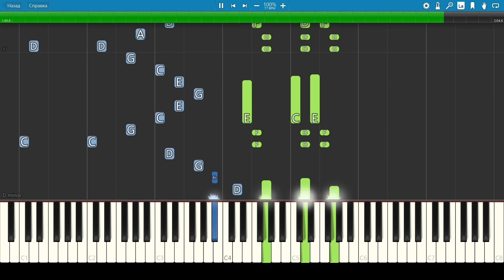дора - Втюрилась - Пианино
Кому нужны ноты и миди - цена 150р, покупая ноты, вы поддерживаете канал, мне меньше требуется времени для заработка денег и больше остаётся на творчество, по покупке обращайтесь в вк